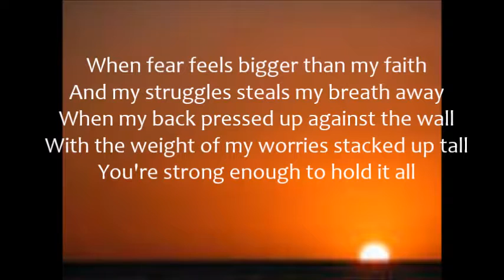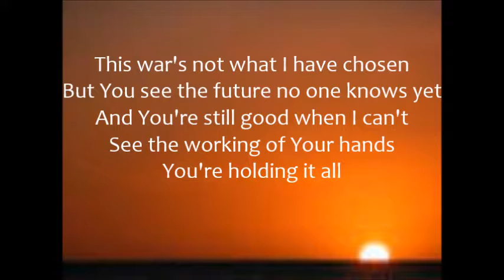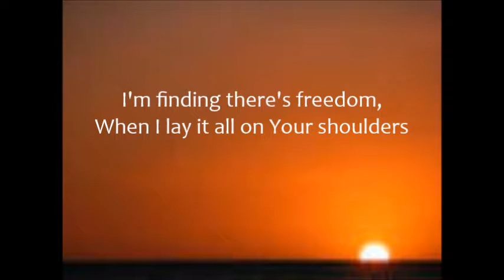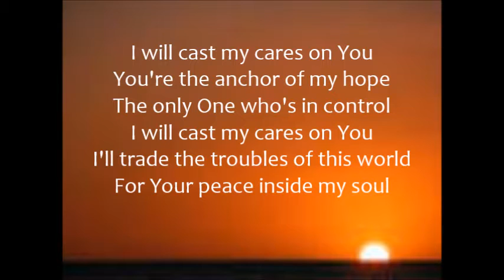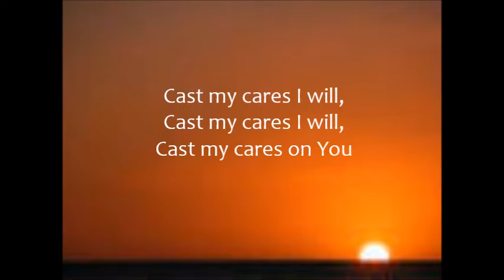Finding Favour - Cast My Cares with lyrics